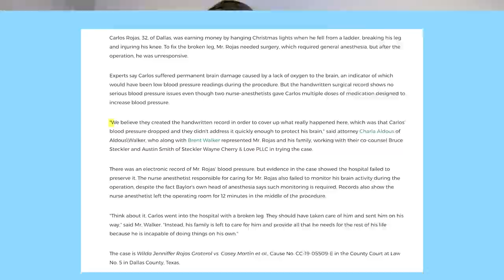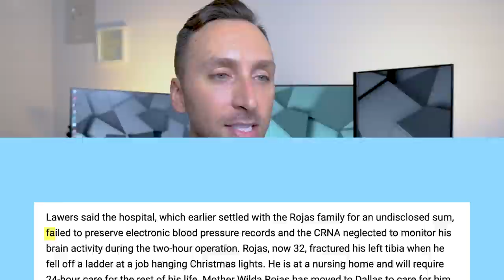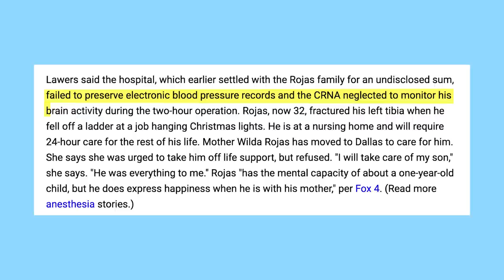$21 Million BOTCHED Anesthesia Case